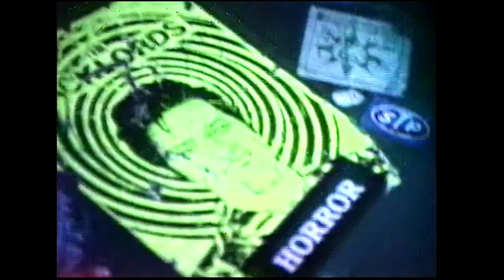The JackLords - Trainload Of Love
Buffalo's great garage-rock and surf instrumental party band from the late '80s. Trainload of Love was on their 1989 album Mother's Rock.